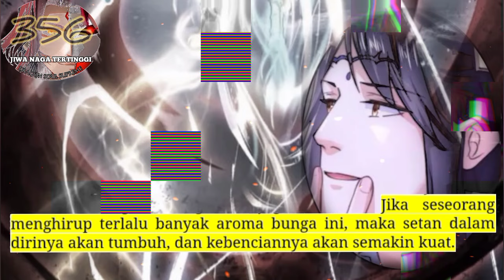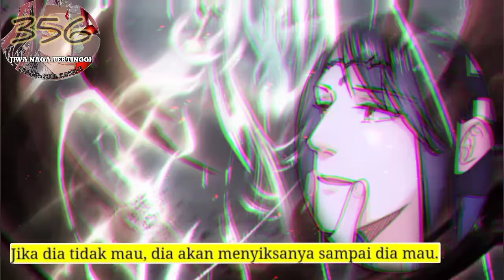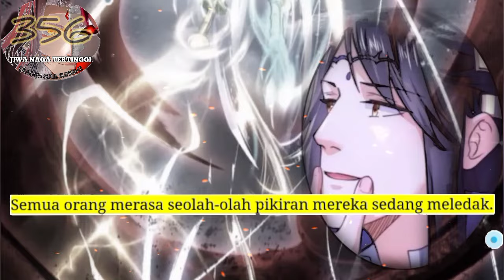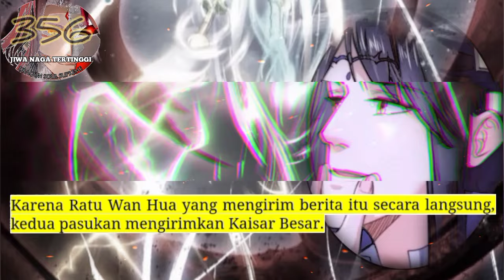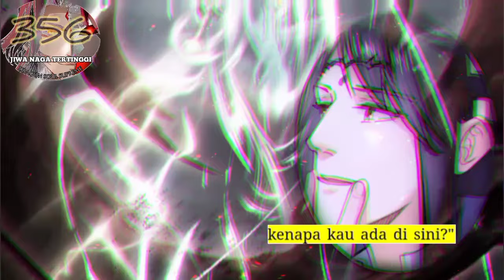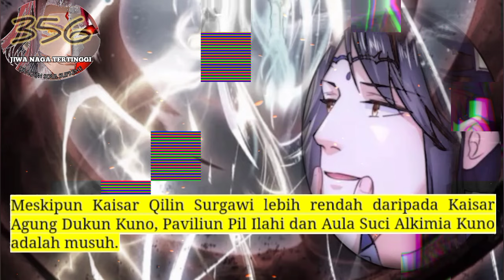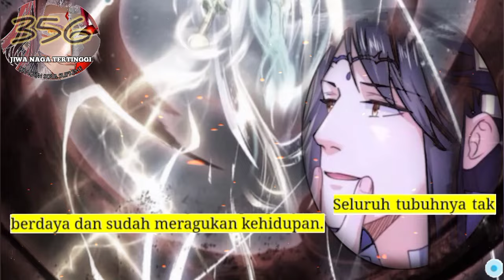Jiwa Naga Tertinggi season 356